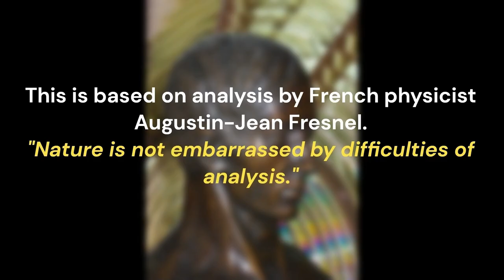Race 3 TEDDY BEARS PICNIC AT THE RACES BENCHMARK 78 HANDICAP 2200M Sat 15 Jul 2023 Eagle Farm Good 4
7 Carbonetti $8.70 $5.10 $3.90
3 Readily Availabull  $14.10 $7.80
4 Scarlet Tufty                    $5.10
8 Chernak
Scratched: So Dapper (1)
Winning Trainer: Chris Waller
$2 Exacta (7-3) Paid $128.30
$0.20 Trifecta (7-3-4) Paid $53.01
$0.20 Superfecta (7-3-4-8) Paid $194.49

That was easier than I thought.